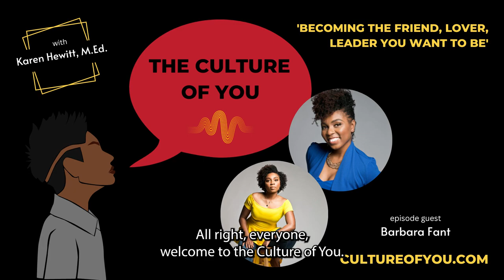The Art of Culture Bearing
"In this episode, I sit down with Culture Bearer, Barbara Fant. Barbara Fant is a Columbus legend and what some may call an OG in the poetry world. She is a griot, the voice of so much here in Columbus, a curator, an educator, a healer, a visionary, an affinity space creator, and so much more. In this episode, I get to sit down with Barbara, during National Poetry Month and talk all things art, culture creation, healing, restoration, and bridge building. This episode still has my heart incredibly full.

Paying due respect and homage to the true OG and Columbus Poetry Culture Bearer, Is Said as we honor his ancestral transition. He was a mentor to Barbara Fant and we also discuss the responsibility and sacredness of being dawned an Elder, what it means to do this in community and some of the poets that have impacted us the most.

Enjoy this full bio for Barbara Fant and you can check her out on IG and Twitter at:
IG & Twitter: @iambarbarafant

Barbara Fant has been writing and performing for over 15 years. She competed in 9 National  Poetry Slam competitions, and she is a World Poetry Slam finalist. She is the author of two  poetry collections, Paint, Inside Out (2010) and Mouths of Garden (2022). Her work has been featured in the Academy of American Poets, Electric Literature, McNeese Review, The Ohio  State University Press, Button Poetry, and Def Poetry Jam, amongst others. She has received  residencies in Havana, Cuba and Senegal, West Africa. For over 12 years, she had led healing informed poetry workshops for both youth and adults who are incarcerated, those in community,  adults in recovery, and survivors of human trafficking and domestic violence. She is certified as  a Healing Centered Engagement specialist and holds both an MFA in Poetry and a Master of  Theology. She is the founder of the Black Women Rise Poetry Collective and co-founder of The Senghor Project, West African International Artist Residency, and co-founder of We THRIVE Healing and Arts Collective.

This interview is timeless and will hold a lot of the nuances and complexities of culture bearing for years to come. Thank you Columbus, Ohio for connecting us, poetry for deepening our sisterhood, and community and God in us for aligning our hearts and mind." Courtsey of Culture of You & Karen Hewitt, M.Ed.